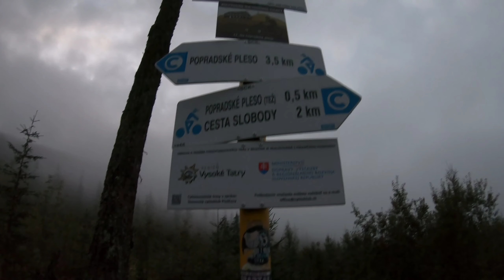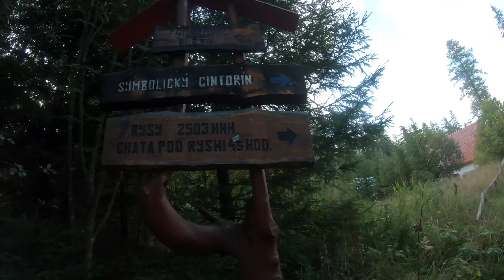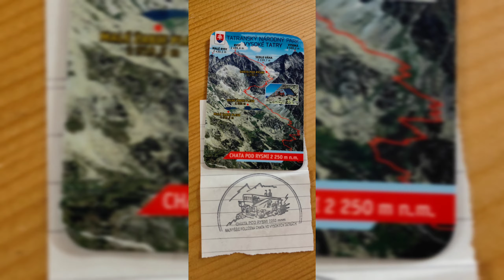Rysy - Słowacka strona